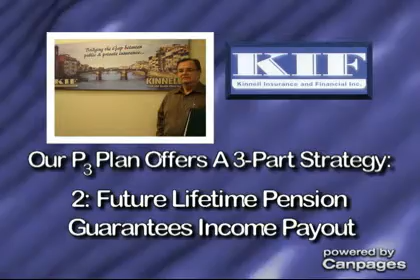Kinnell Insurance & Financial Inc - (705)735-9276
Kinnell Insurance & Financial Inc
Suite 1409 64 Cedar Pointe Dr , Barrie, ON, L4N5R7